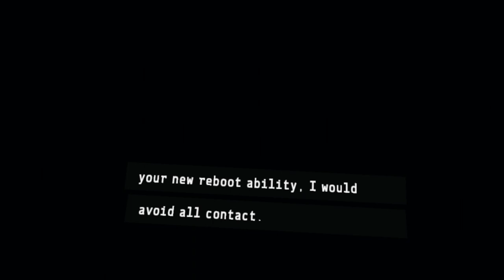Lone Echo 2 - Get to the Disposal Unit & Avoid the Ticks - No Commentary Walkthrough Part 2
No Commentary Walkthrough Part 2
flip the emergency switch to turn on power in control room
use fabricator
use crane to distract tick
find battery